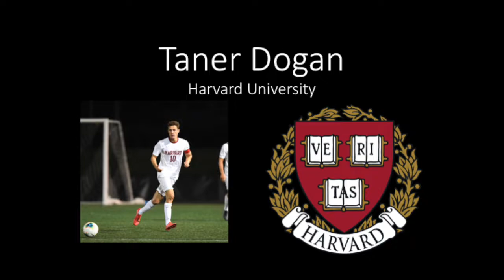Taner Dogan: Harvard Soccer